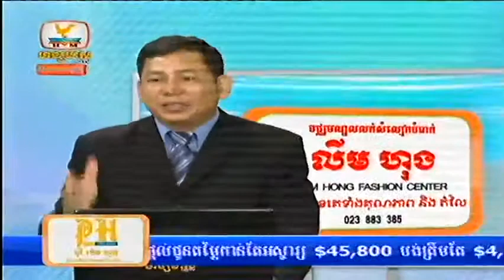HM HDTV Daily News,Accident News,Hot News on 08 Oct 2013 Part7_8